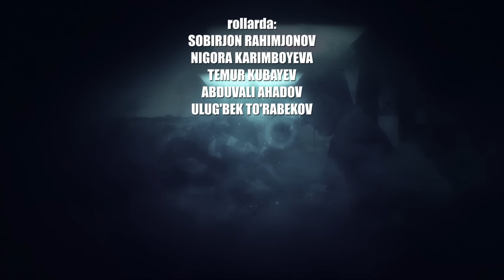Iqror - 87 son